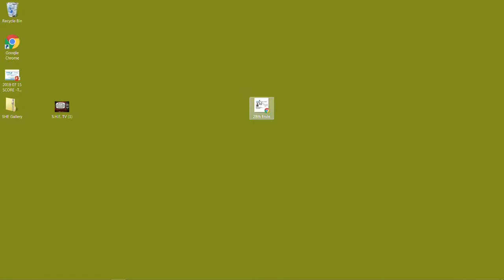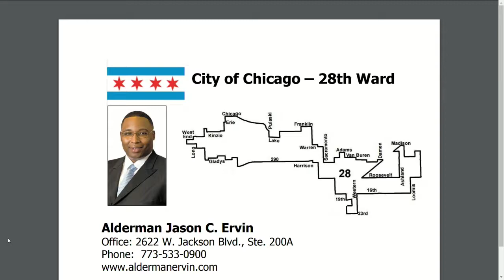Political Forum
Delmarie Cobb sits down with Alderman Jason C. Ervin (28th Ward) and discuss minimum wage increase, city fines and fees reform, casinos in the city, and more. This program was recorded on September 18, 2019 at Chicago Access Network Television (CAN TV).